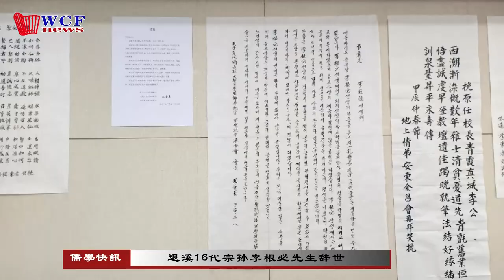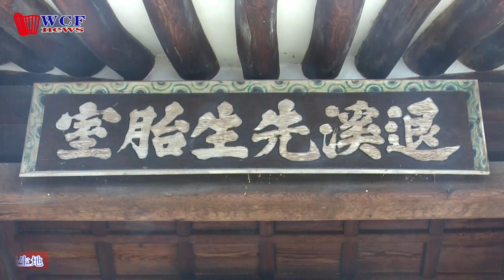退溪16代宗孙李根必先生辞世